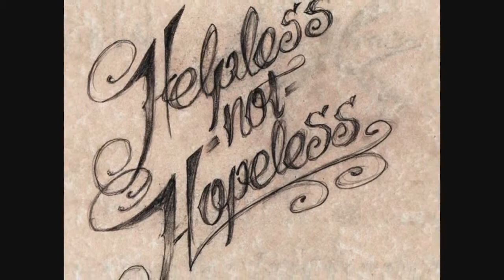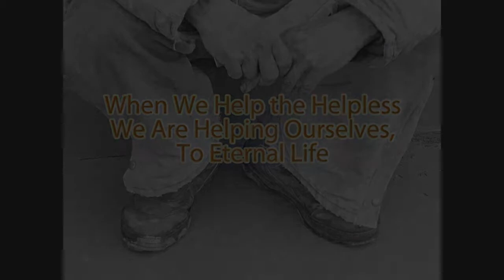Helpless (Neil Young cover) - Buffon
This song was arranged and recorded by myself. All instruments were played by myself. Neil Young wrote this song in 1970. In the same year it appeared on the album "Déjà Vu", by the folk-rock band Crosby, Stills, Nash & Young. This is the sixth song of my Neil Young tribute album "From Cortez To Powderfinger" from 2014. I'm not pursuing any commercial goals or anything like that. My motivation is purely artistic.

Dieses Lied wurde von mir arrangiert und aufgenommen. Alle Instrumente werden von mir gespielt. Neil Young schrieb dieses Lied 1970. Im selben Jahr erschien es auf der LP "Déjà Vu", von der Folk Rock Band Crosby, Stills, Nash & Young. Dies ist das sechste Lied meines Neil Young Tribute Albums "From Cortez To Powderfinger", von 2014. Damit verfolge ich keinerlei kommerziellen Ziele oder ähnliches. Meine Motivation ist lediglich künstlerischer Natur.

Vocals: Chris Buffon
Guitars: Chris Buffon
Keyboards: Chris Buffon
Bass: Chris Buffon
Drums: Chris Buffon